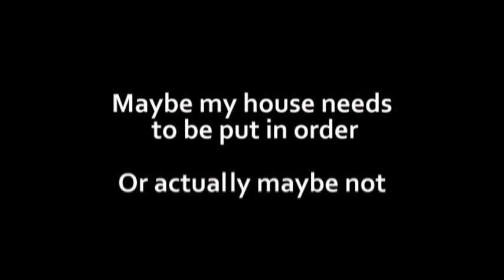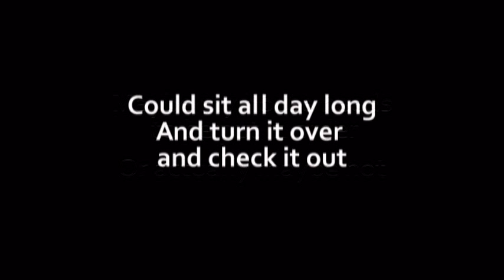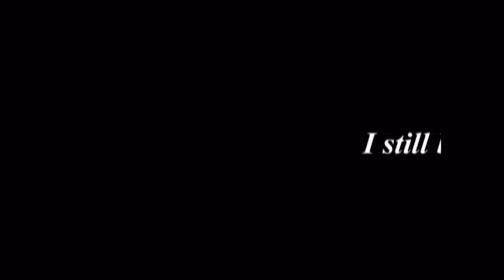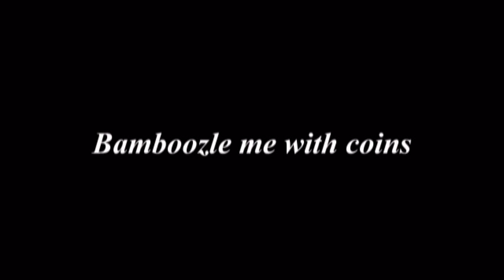Consolation Song - Subtitles Version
Hadag Nahash second radio DJ from the album 6 - Consolation Song - Subtitles version to all you none hebrew natives.

Thanks to Robbie Gringras for assisting us and preparing it :)